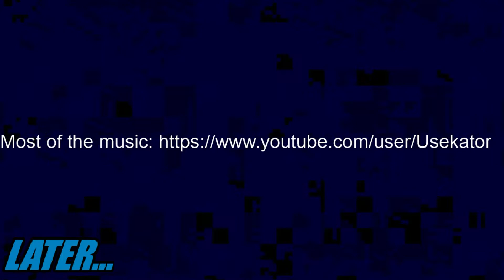Quakewatch...I mean, Quake Champions. (Full Stream)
Game: Quake Champions